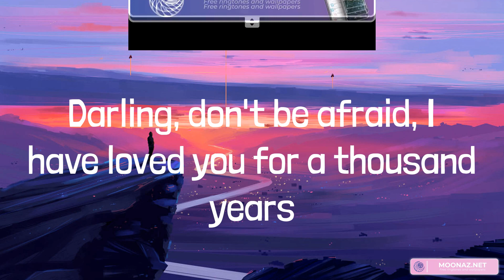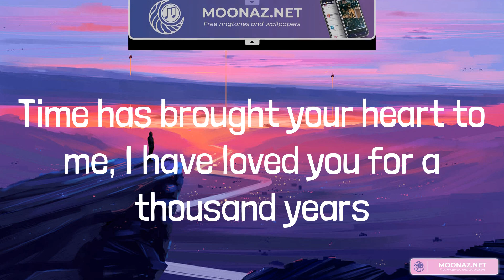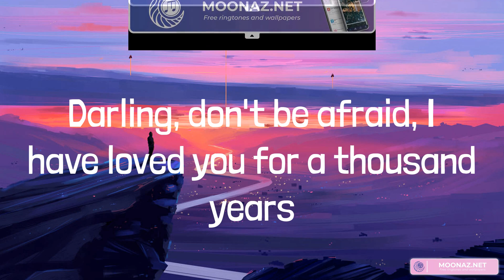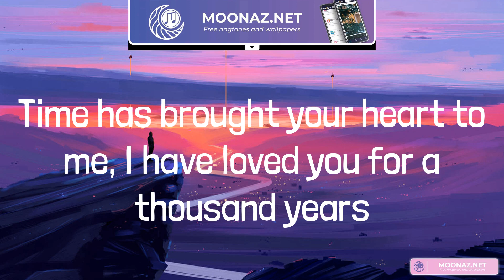Christina Perri - A Thousand Years (Lyrics)